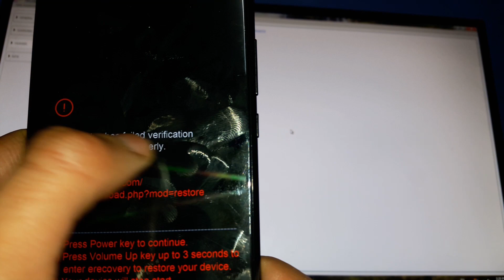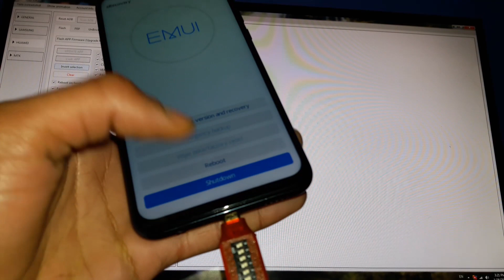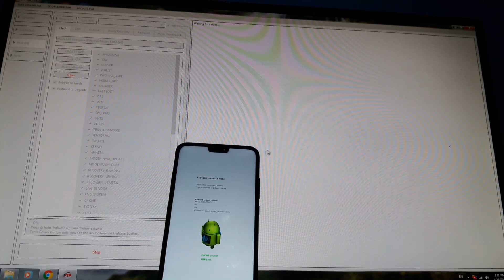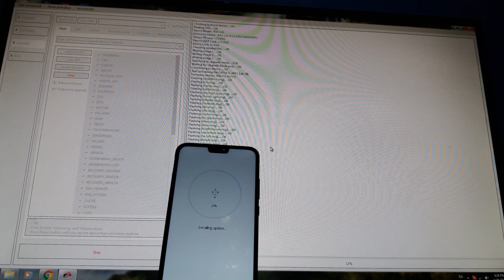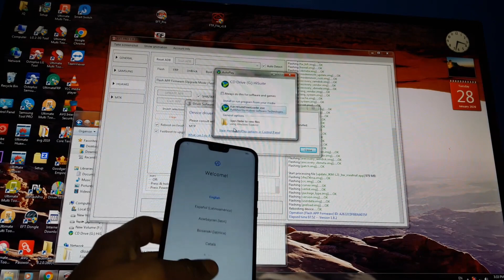Reapir Your Device Has Failed Verfication And May Not Work Property Huwaei Y9 2019 JKM-LX1-C185Done